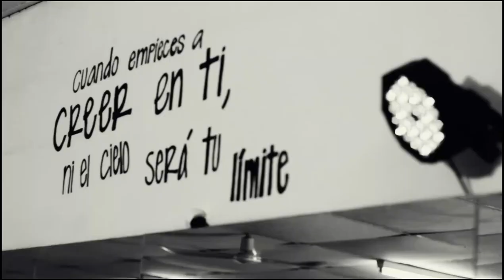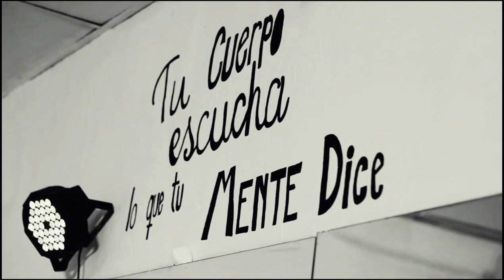CASABLANCA - Algunos Días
Videoclip Oficial de la canción “Algunos Días”, perteneciente al EP “Algunos Días”

"Algunos Días" - Césare Moreyra

Producción musical por Franco Ronchetti
Mezclado y Masterizado por Mario Guillermo Carnero en Estudios Level.
Grabado en los estudios El Salmón entre los meses de Julio y Septiembre del 2020

Edición de video: CM
Cámara: Flavio Brissio
Agradecemos a Eleonora Lucero y M.C. Estudio de Danza

Batería: Esteban Bertinotti
Bajo: Pali Apelans
Guitarras: Sergio Guarnera
Teclados y Sinte: Lucio Calvimonte
Voz: Cesare Moreyra
Saxo: Jerry Alcantar
Percusión: Car Chercoles

CASABLANCA
Rock Pop
Córdoba capital - Argentina